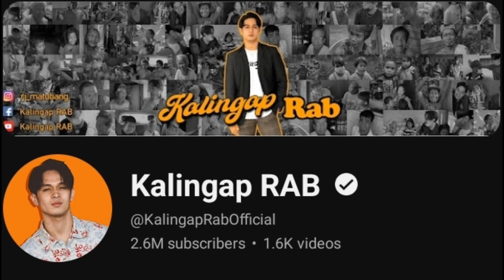SINO ANG GUSTONG MAKITA ARAW-ARAW NI KALINGAP EDU!kalingapedu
Credit to: Kalingap Edu